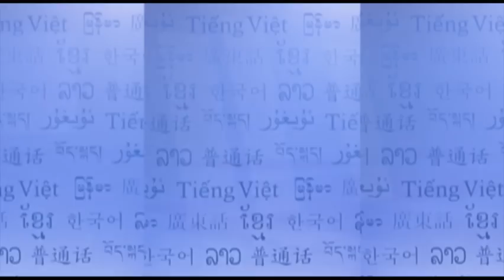RFA Burmese Webcast June1st week.flv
RFA ဇြန္လ ပထမပတ္ ရုပ္သံသတင္း အစီအစဥ္